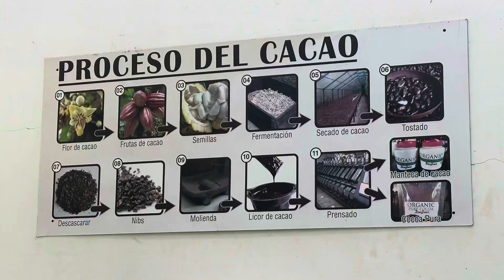Costa Rica Vlog 9| Don Juan Coffee, Chocolate, and Sugarcane tour| Bat Jungle